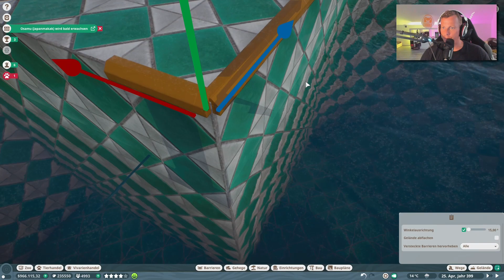Der innere Rand 🐘 PLANET ZOO [Deutsch] #479